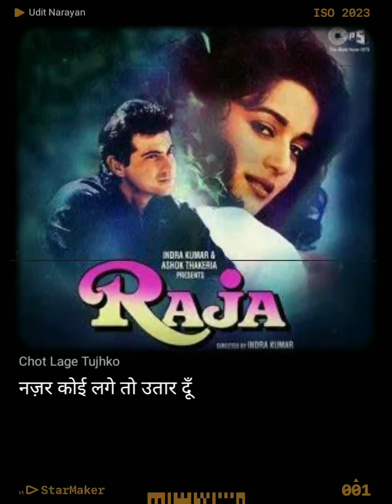chot lage tujhko | Raja song | madhuri dixit |sanjay kapoor | udit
ALBUM               CHOT LAGE TUJHKO

ARTIST                UDIT NARAYAN JHA